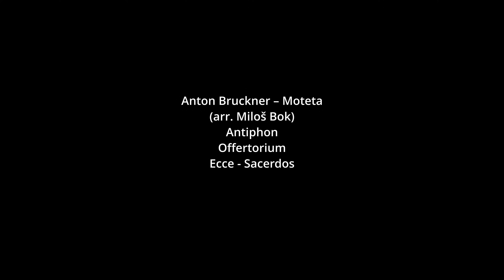BRUCKNER, Anton – Motets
Anton Bruckner – Moteta
(arr. Miloš Bok)

Antiphon
Offertorium - 5:50
Ecce - Sacerdos - 7:13

Aleš Bárta – varhany

Český Hornový Sbor
Radek Baborák
Jan Doležal
Jakub Hořejší
Mikuláš Koska
Jan Vobořil
Daniela Roubíčková
Kateřina Javůrková
Hana Sapáková
Kryštof Koska

Kamera, režie, postprodukce:
Jiří Vodička - Wassermann Media

Zvuk:
Václav Šafka

Nahrávka byla pořízena 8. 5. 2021 v kostele sv. Anežky na Spořilově